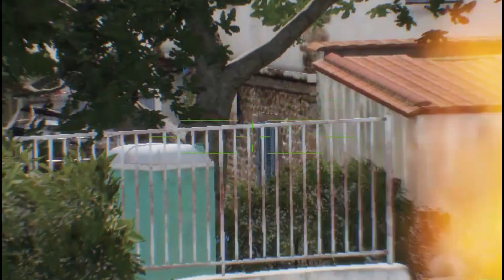THE LATEST NEWS SHOCKS THE WORLD! PUTIN Officially Arrested, 2750 American Special Forces Deployed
𝐖roll𝐧𝐭 𝐭𝐨 𝐬𝐞𝐞 𝐦𝐨𝐫𝐞 𝐜𝐨𝐧𝐭𝐞𝐧𝐭?
    👍 Liked the video!
    💬 Comments.

  • TODAY! The World...

    "This video was made using Bohemia Interactive content as"